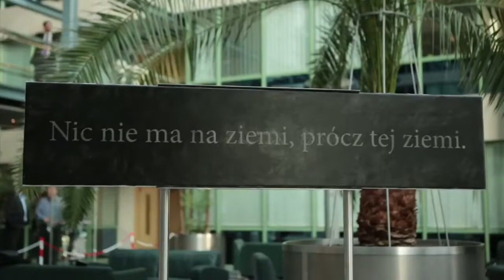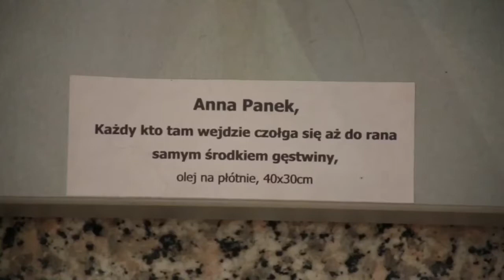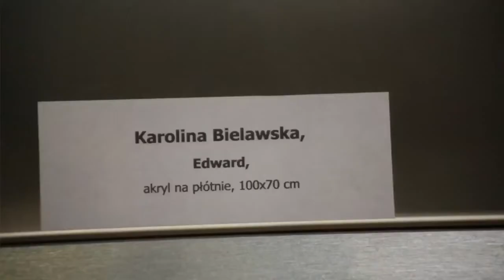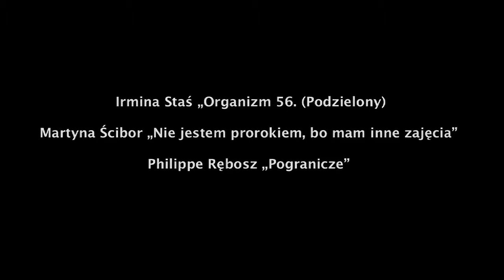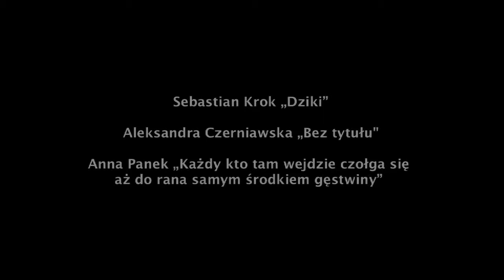Tarasewicz - wystawa pracowni w PKO Banku Polskim | PKO Bank Polski